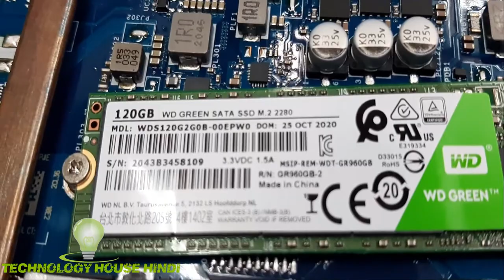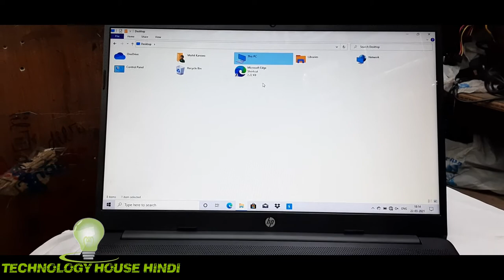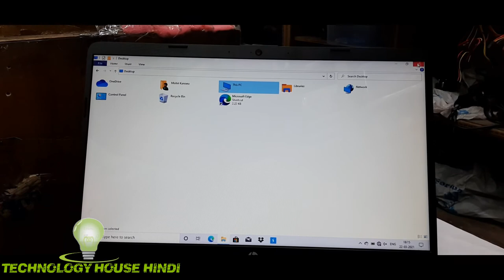Hp 15s-gr0006au Ssd upgrade , Hp 15s-gr0006au Ram Upgrade , Hp 15s-gr0006au M.2 Ssd upgrade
128GB

256GB

4GB DDR4

8GB DDR4